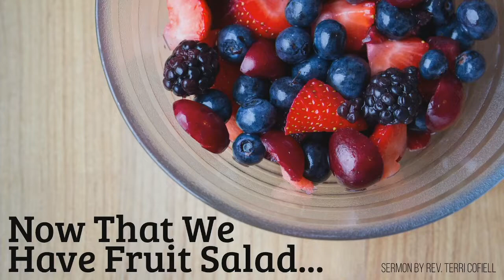"Now That We Have Fruit Salad", sermon by Rev. Terri Cofiell